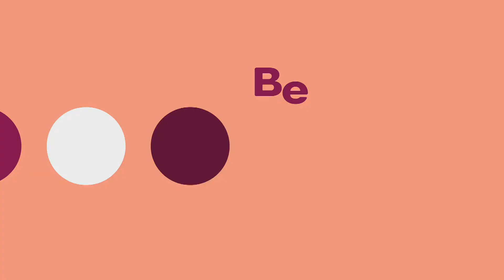NEW ITV CHANNEL BUMPERS (2022)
thanks to @owenj for linking